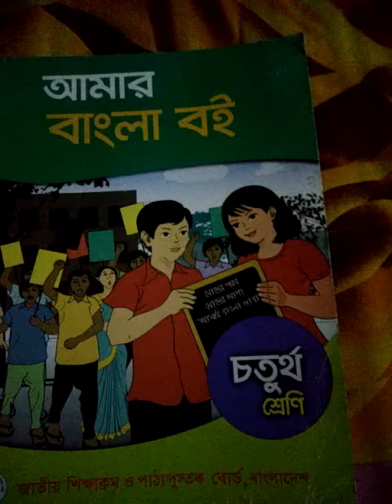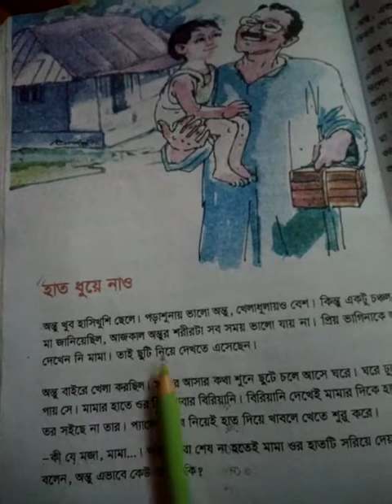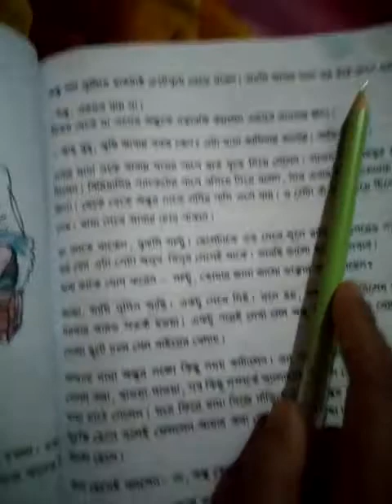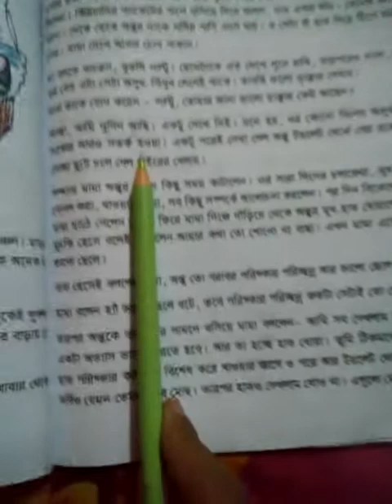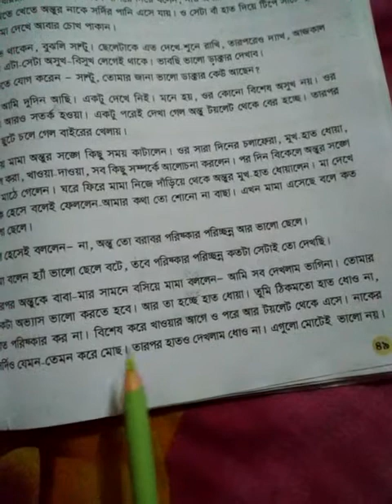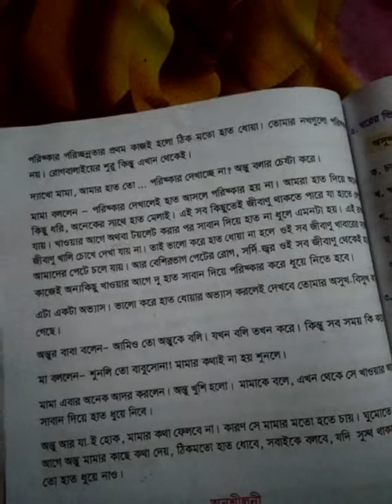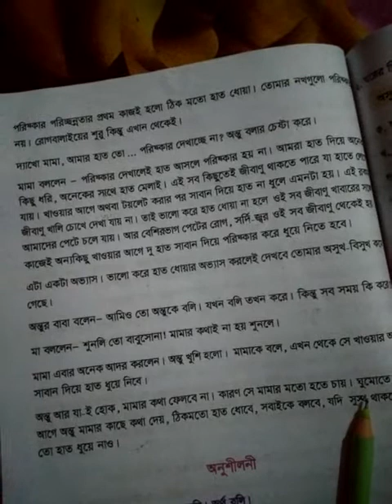Class:Four subject :Bangla by Mousumi